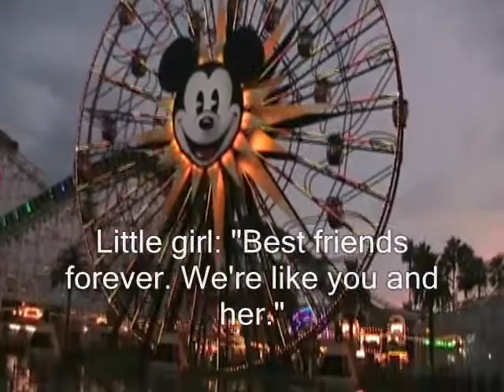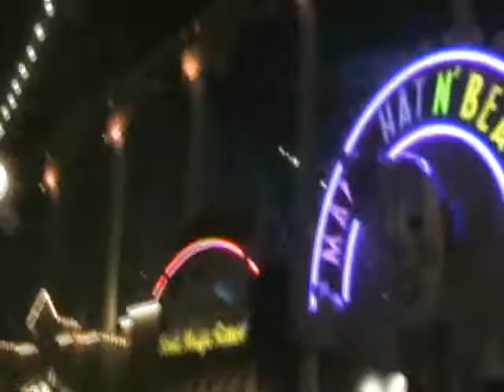Disneyland trip (July 2010) - Part 5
My friend Alyssa and I went to Disneyland... I filmed a lot. Here ya go.